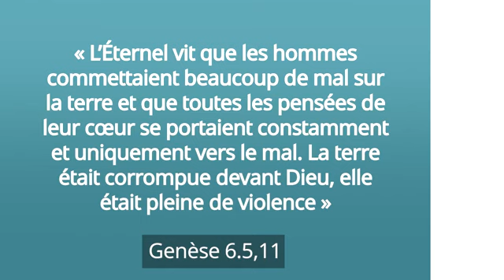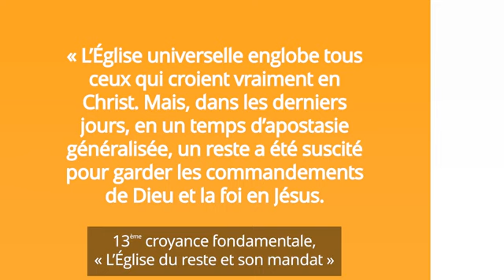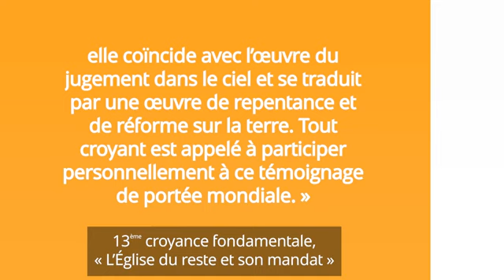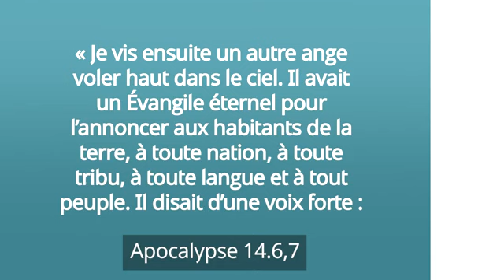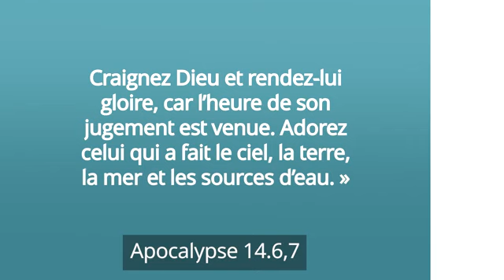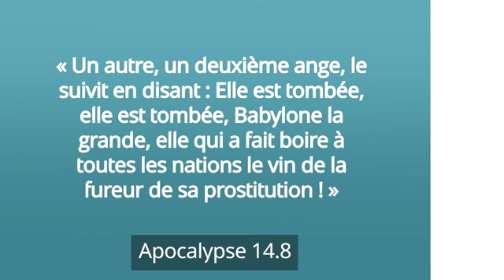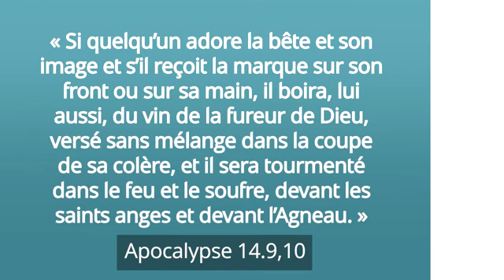82- Pst. Ted WILSON Le reste Qui est-il et quelle est sa mission."